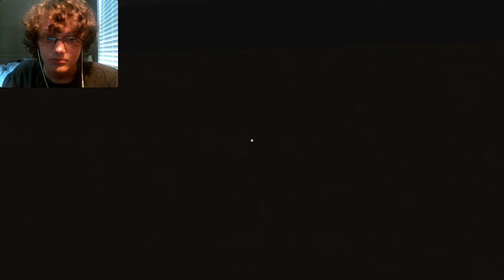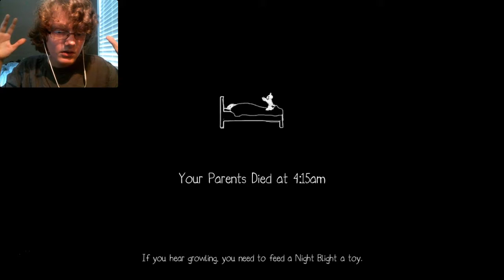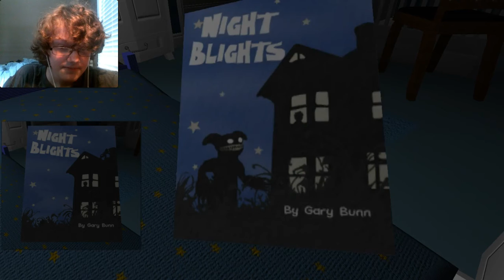Night blights night 2 THE GARAGE OF DOOM!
I made this video in my new house. YAY. Offline of course. At least Comcast got there stuff together. I made another video on how i made the thumbnail.